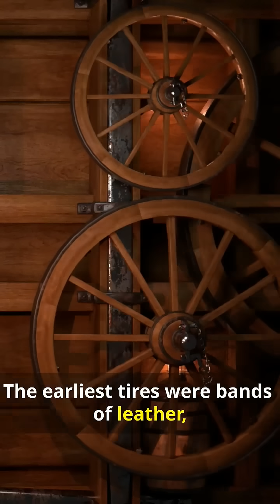Perform under extreme pressures..look at the TIRE!!TireHistory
Perform under extreme pressures..look at the TIRE!!

Discover the fascinating journey of tires, from their humble beginnings to modern innovations! Learn about the origin of the word 'tire' derived from 'attire' and its historical usage. Explore the evolution from leather and iron bands to the groundbreaking invention of the pneumatic tire by Robert William Thomson and its practical application by John Boyd Dunlop. Witness the remarkable advancements in tire technology through the 20th century, including the introduction of synthetic materials and the revolutionary Michelin radial tire. Dive into this incredible timeline and see how tires have shaped the world of transportation!